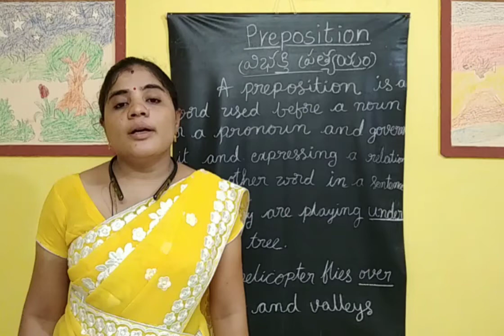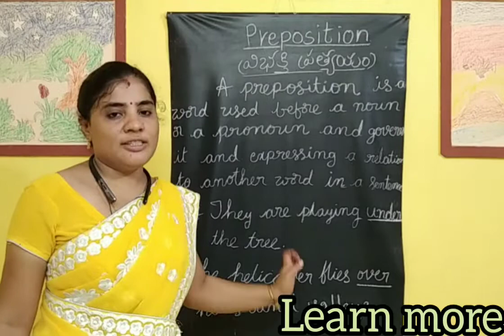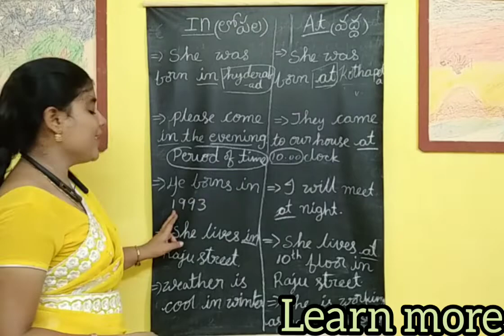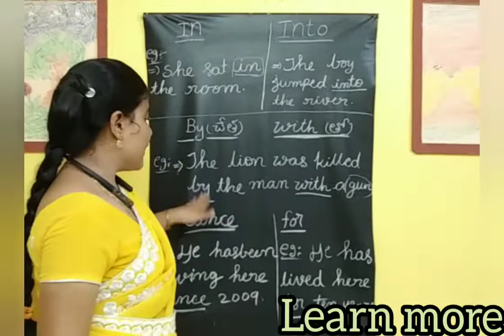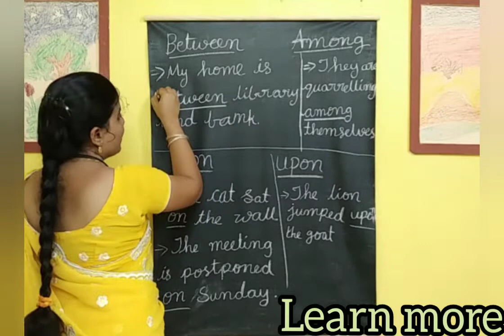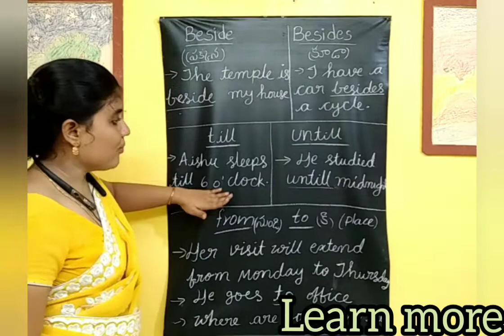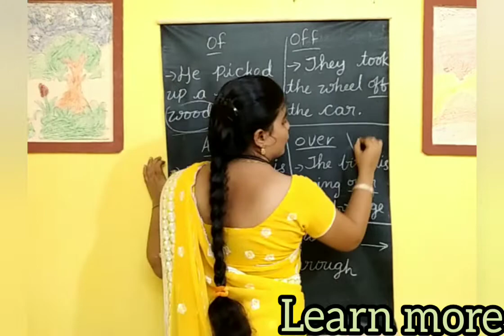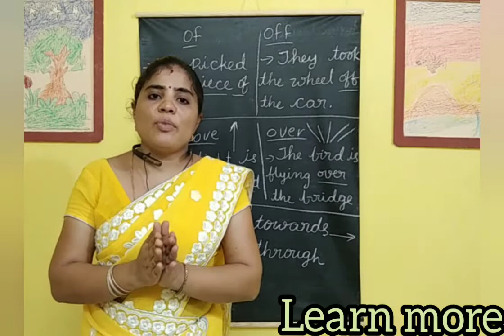prepositionintelugu/ Englishgrammer/withexamples/howtolearnprepositioneasly #(LEARNMORE)bysravani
Hi, friends This is sravani from          ( LEARN MORE) I would like to share this topic Preposition in telugu for all like minded people.
About preposition, with examples.
Preposition: preposition is a word which is used before a noun and pronoun and it governs, it tells the relation to other words in a sentence.